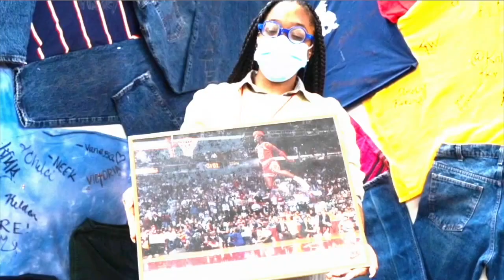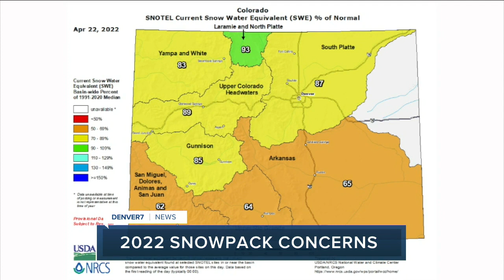Denver 7+ Colorado News Latest Headlines | April 23, 9am